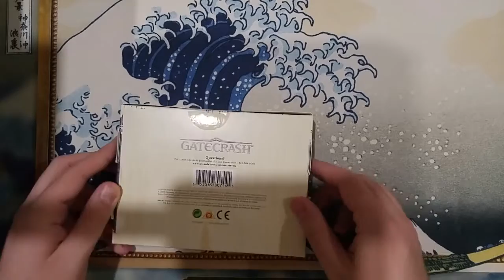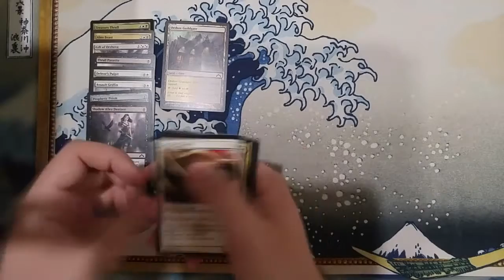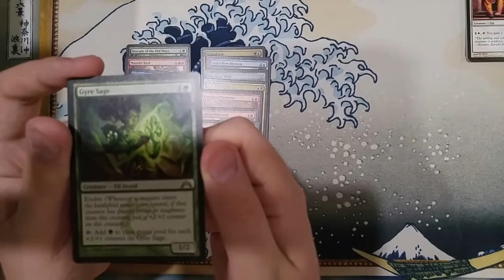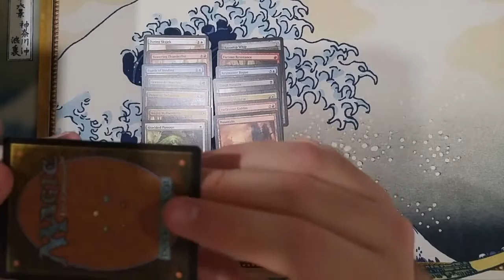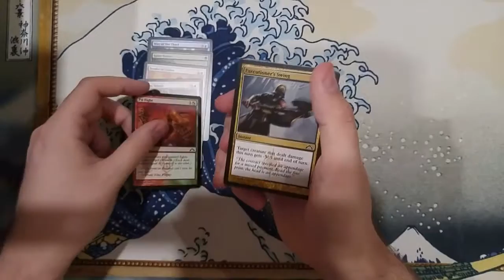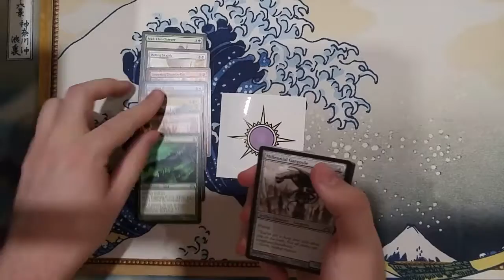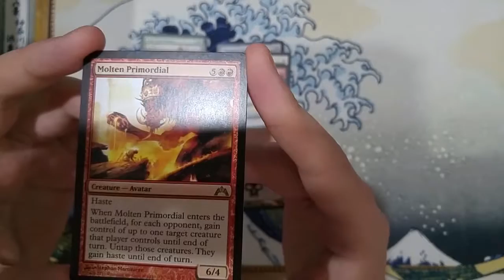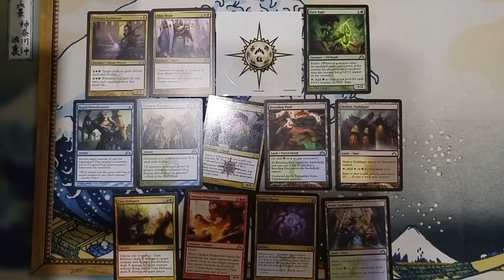Crack a Pack with The Overlord - Blochy Thing in the Middle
The next of many videos of a new series where a megalomaniac... I mean, The Overlord, opens booster packs of children's cards games for your amusement, jealously and vicarious acquisition of shiny new cards.